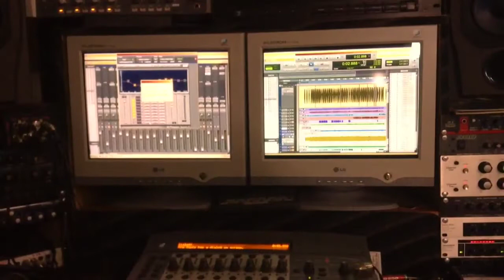Amanecí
Rico Piturro
Álbum: Serpiente
2014